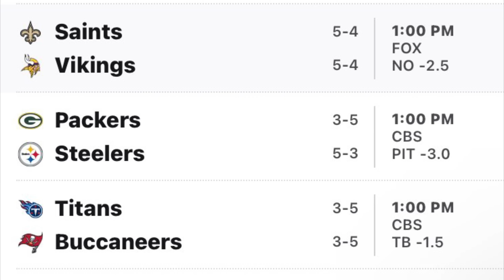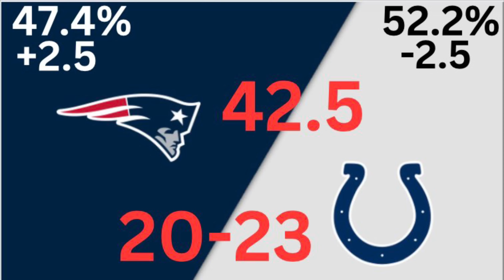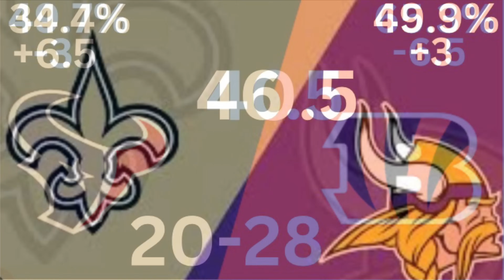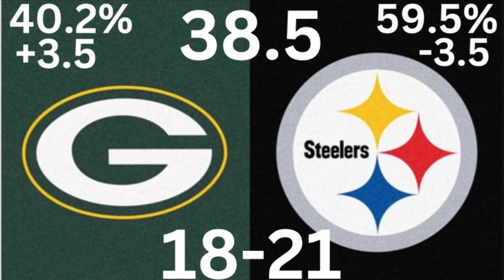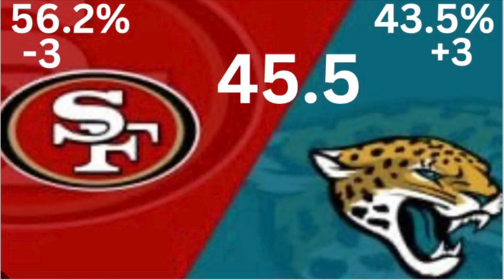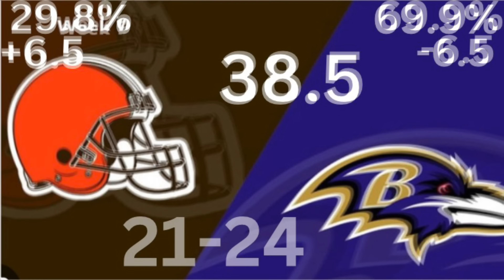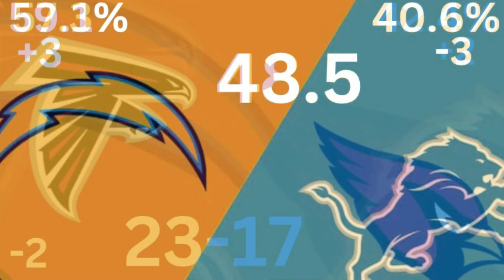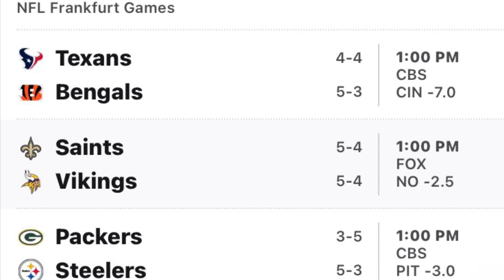2023 NFL WEEK 10 SUNDAY BETS & PICkS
Hey guys here is your 2023 NFL best bets and picks for the week 10 NFL 2023 football year. Who will win who will lose and what the final score will be. We will be looking at the Moneyline, spread, and over and under. And breaking down each game and what we predict will happen. For a more in-depth breakdown go to my NFL week 10 2023 predictions video for a more in-depth breakdown of each game.